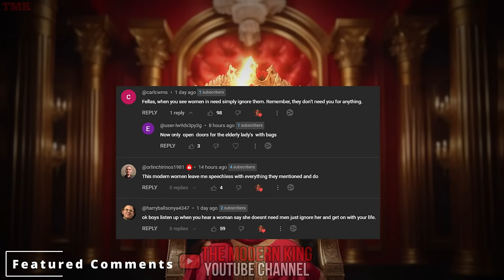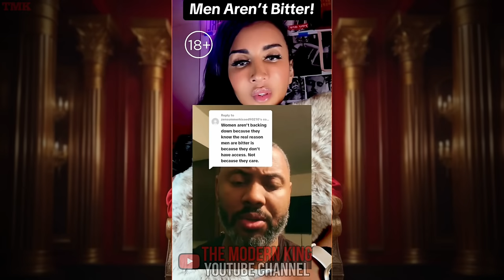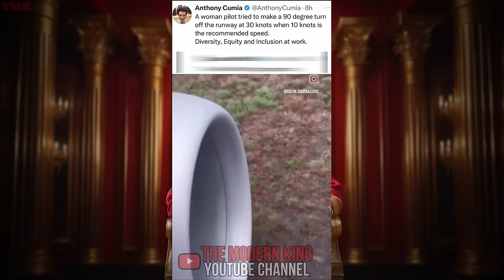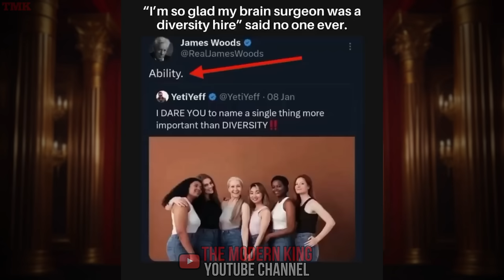Women Are BITTER Because Men Are Going Their Own Way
mgtow womenhittingthewall mgtowchannel mgtowcompilation mgtow 2024, modern women, mgtow, women hitting the wall
If you find value in my content you and would like to support the channel you can become a Member to get Unique Perks or you can donate via superthanks which are located to the right of the like button!

All Videos Uploaded Property Of
Re-upload and Re-distribution is ONLY allowed if you give credit to me in the beginning of your video using your voice and tell them that you linked original video and channel in the description of your video. Failure to do so will result in the removal of your video at my discretion. The music contained in my videos are also protected by copyright and usage in your videos will likely result in them being claimed. But as long as you follow my directions you won't have any problems.

0:00 They Are Bitter
0:35 Featured Comments
0:56 Women Crying Because MGTOW
1:50 Women Regretting Feminism
3:09 Woman Complaining Because Men Won’t Date Them
4:18 They Say Men Are Bitter
5:36 More Tears
6:16 Single Mother Is Upset
6:38 Diversity Hire Drives Plane Off Runway (Bonus Clip)